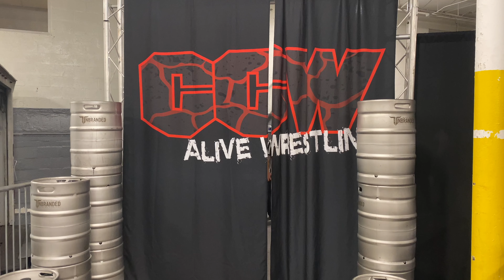Marina Tucker (C) vs. Hula Hooper Kaitland Alexis, CCW Women's Title, Bash 11, 12.4.21 (Full Match)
Watch it!

Upcoming Shows,

1.30.22
Breakout 9
Pompano Beach, FL

2.4.22
Friday Night Fights II
Florida City, FL

2.5.22
Bash at the Brew 13 feat. The Sandman
Hialeah, FL

2.12.22
Secret Treasure feat. Gangrel
Port St. Lucie, FL

3.12.22
Meltdown
Nashville, FL

Love Wrestling?